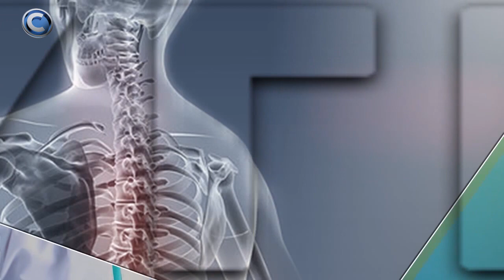YGEIA KAI ZWH 29 06 2023 DR THRASOS KONSTANTINIDES